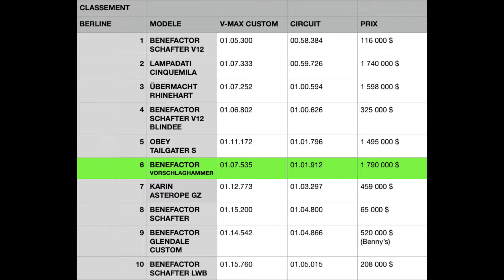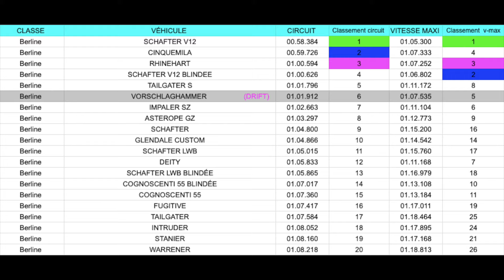BENEFACTOR VORSCHLAGHAMMER Presentation et essai complet GTA 5 GTA ONLINE DLC BOTTOM DOLLAR BOUNTIES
Customisation et essai de la nouvelle BENEFACTOR VORSCHLAGHAMMER en categorie BERLINE inspirée de la AMG 300 E 5.6 V8 sur GTA5 /GTAONLINE PS4 PS5 XBOX DLC BOTTOM DOLLAR BOUNTIES
Cette video est utile pour trouver la voiture la plus rapide de gta 5 ou la meilleure voiture de gta 5

Chapitres :

00:00 intro
00:56 Presentation
07:04 Son du moteur
07:27 Éclairages
07:46 Intérieur
08:01 Ouvrants
08:31 Test Transmission
08:37 Customisation
11:24 Vitesse max custom
12:08 Circuit custom
13:14 Conclusion et top 10 des catégories

🔥📋Pour comparer toutes les voitures
Le tableau avec tout mes chronos 🏁👇